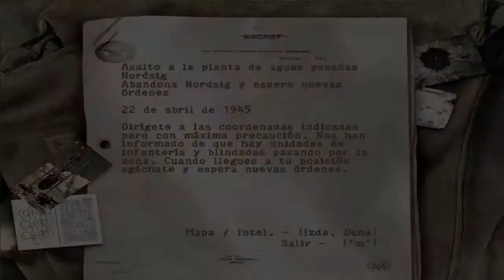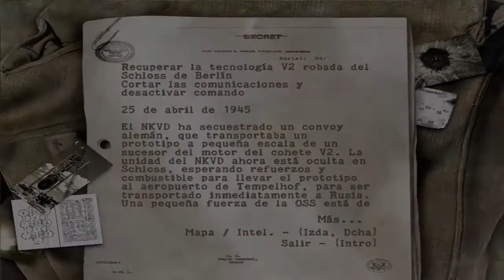Sniper Elite (#19) Asalto a Nordsig en Español | Samára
EN LA DESCRIPCIÓN ESTA LA VERDAD | OPEN

►►CONTACTO◄◄
◄Skype: ultimate.samara

Copyright Ultimate Samára 2013 ©